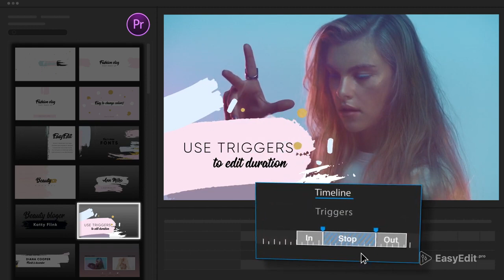Beauty Pro Youtube Pack | Template for Premiere Pro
🌹For Premiere Pro:
💄For After Effects:
🌸For Final Cut:
💋Free Extension for AE:

This template is a good chance for you to add some glitters and gold to your videos. It can be used for different purposes starting from creating cool videos for yourself and ending with creating beautiful ads. Moreover, this template is very easy to work with.